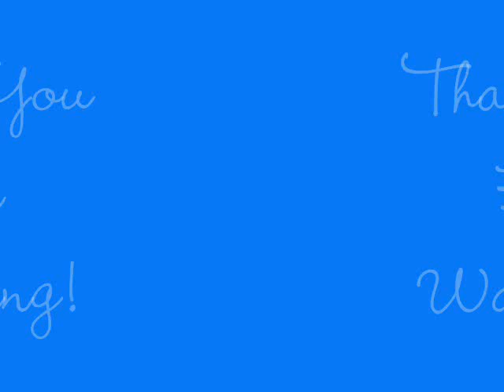Meerkat Pups & Pups & Pups!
Check out the darlings of the Kalahari!
These adorable furry creatures will warm your heart!